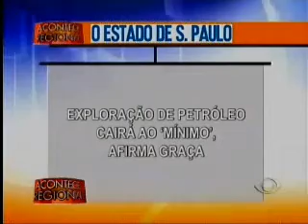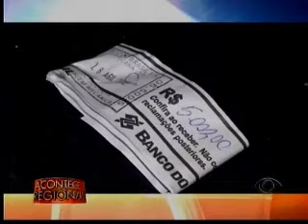Acontece Regional Campinas 30 01 2015 (BLOCO 1 pt.2)